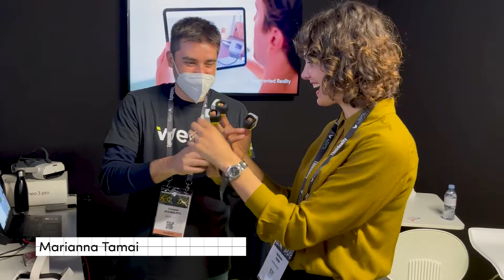LAVAL VIRTUAL 2022 Reactions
Laval Virtual was a place for us to share our story with AR/VR community. It was our first time exhibiting our product to a massive community of experts, and we were so impressed by the vibes that came to us from the people who tried TouchDIVER and TouchKEY.
This feedback was one of the prominent experiences of joy that every startup needs to have in its vessels after a long journey on a bumpy road with significant failures and small wins. Yet, these reactions and good compliments truly made our day and compensated for those failures.